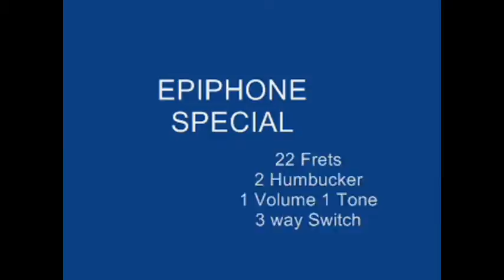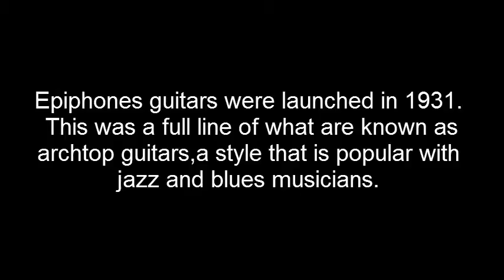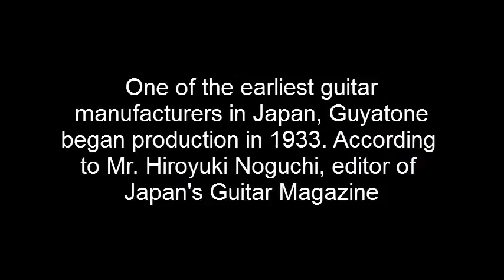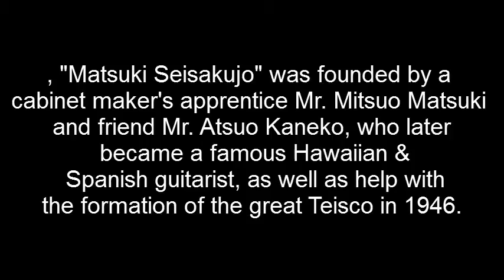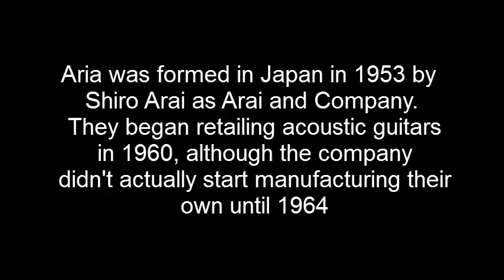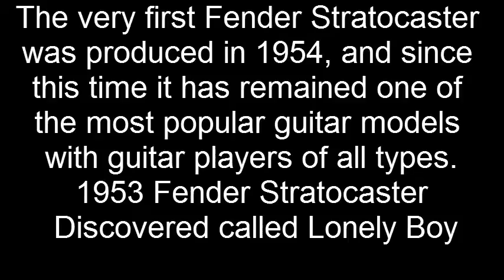PCPARKJAPAN FARMERS BRANCH GUITAR DEMO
PCPARKJAPAN GUITAR DEMO with JR and Chris Sale-staff of Pcparkjapan Farmers Branch
ORAYT!